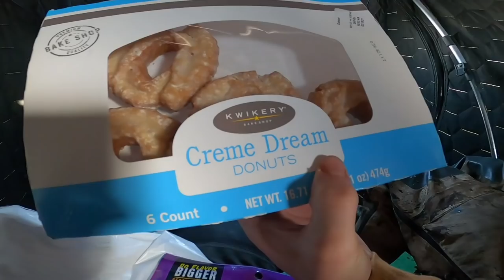EPIC Lake Trout Ice Fishing! (CATCH CLEAN COOK)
I finally caught my first ever lake trout! I love fishing for these fish so much! Lake Superior was defiantly worth the drive!